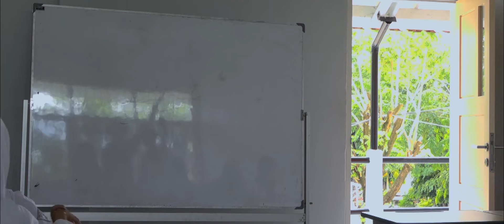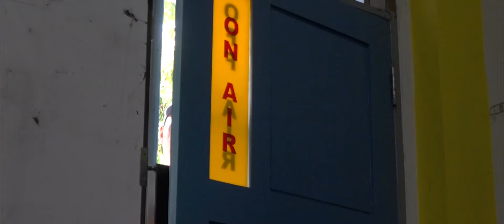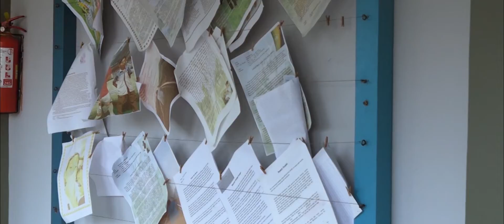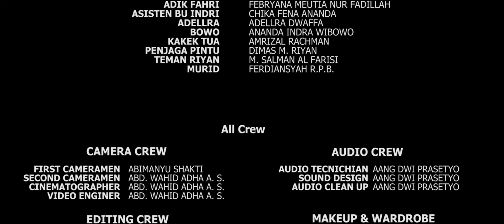YODA - Film Pendek Karya Kelas XII MM 1 (2020-2021)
Film pendek ini merupakan hasil karya kelas XII MM 1 SMK Wijaya Putra pada Uji Kompetensi Siswa tahun pelajaran 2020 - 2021

Film ini menceritakan persahabatan yang selalu ingin berkarya bersama dan mereka memiliki mimpi untuk membuat sebuah rumah produksi sendiri